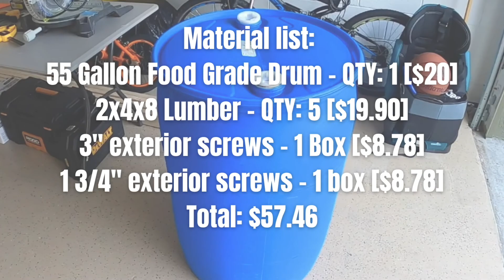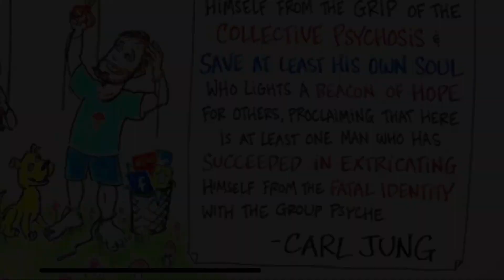Watch Us Build A DIY Raised Garden Bed [55 Gal Barrel]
Watch Us Build A DIY Raised Garden Bed [And by us I mean I worked while the supervisor watched lol]

In the great words of Shia LaBeouf “Just Do It!”

Audio Credit:
Akira The Don / Doing The Job

Material list:
55 Gallon Food Grade Drum - QTY: 1 [$20]
2x4x8 Lumber - QTY: 5 [$19.90]
3" exterior screws - 1 Box [$8.78]
1 3/4" exterior screws - 1 box [$8.78]
Total: $57.46

Tools:
circular saw [Shout out to my neighbor, you know who you are!]
Power Drill and 1/4" drill bit
Miter saw or Circular Saw
Tape Measure
Various Clamps
Protective glasses
Construction gloves

Odyesee: lbry://@Khaliqsim#d

[Book]
Journey Through Perception

Support Khaliq

If you like my content you’ll love my referrals

WE INSPIRE & EMPOWER FAMILIES TO GROW FOOD, NOT LAWNS!

Autonomy: “Learning to control your own change, at your own pace, as you please.” Richard Grove

Stay Informed
Grand Theft World

Online Community
Minds Social Media Platform

Empower your children!
Tuttle Twins [Comprehensive children literature]